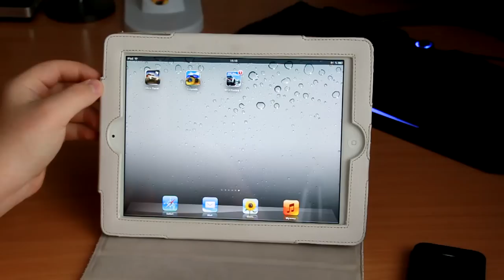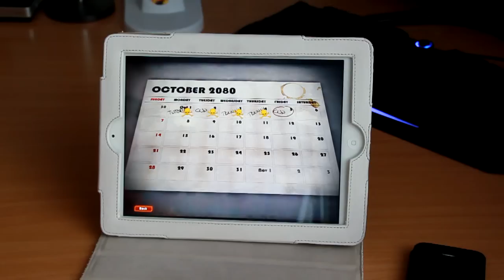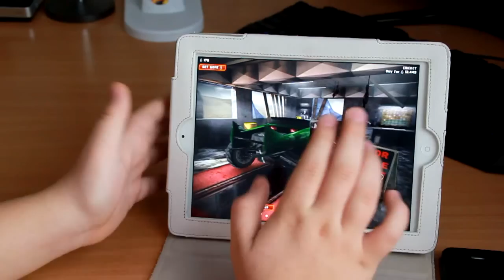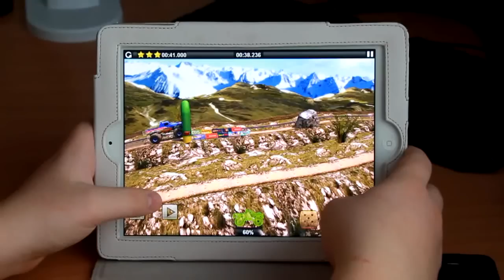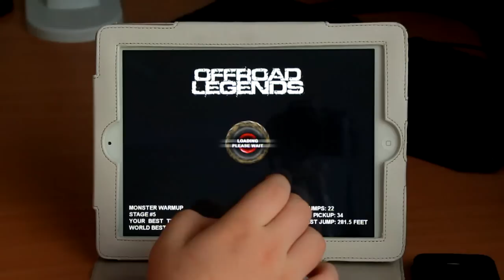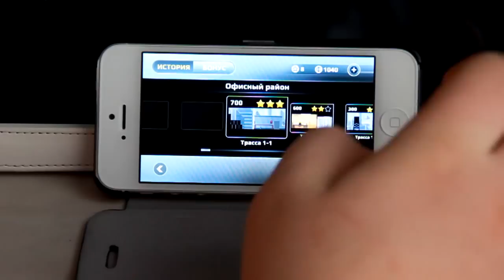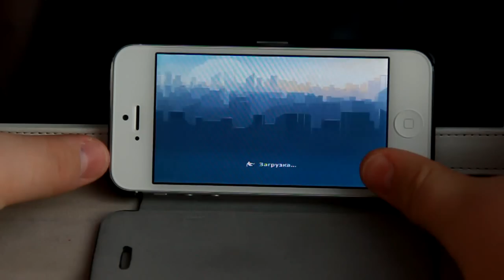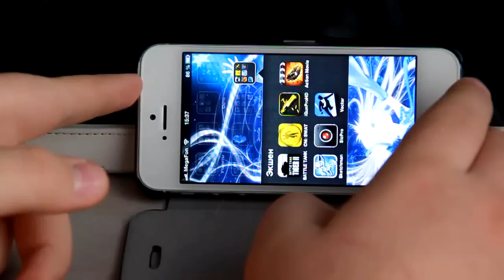QUES и iPad (13 выпуск)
Названия игр:
1) Uber Racer (бесплатная)
2) Offroad Legends (33р)
3) Vector (33р - iPhone, 66р - iPad)
А так же не забываем подписываться на мой канал)))) и ставить большие пальцы вверх)))